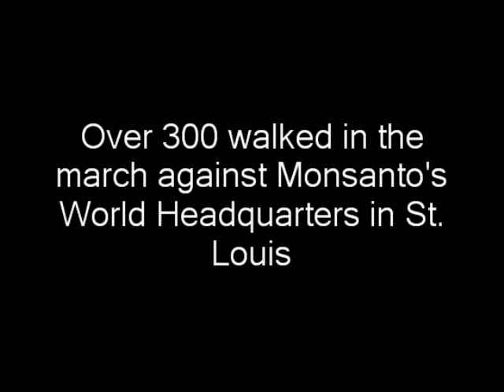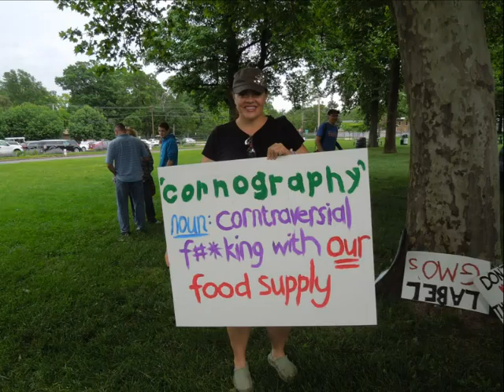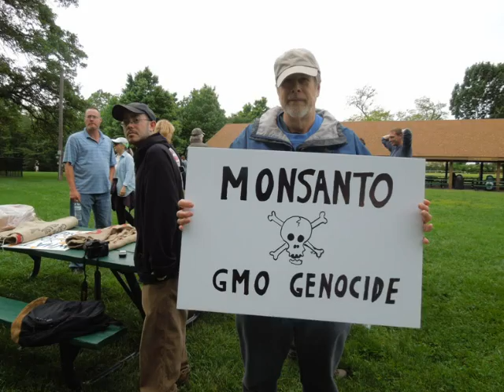March against Monsanto - St. Louis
Protesters across the US joined
the worldwide rally against
biotech giant Monsanto and
genetically engineered crops.
The mass protest came shortly
after the Senate turned
down a bill that would allow
states to require the labeling
of GM foods -
These pictures were taken at the